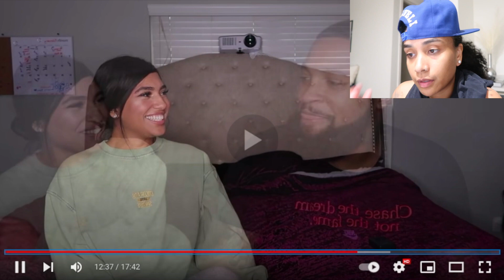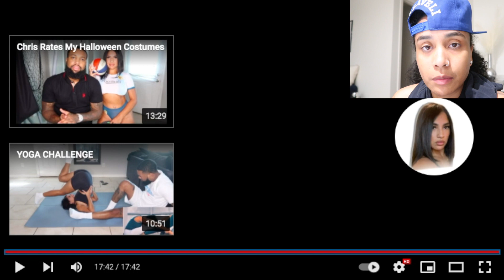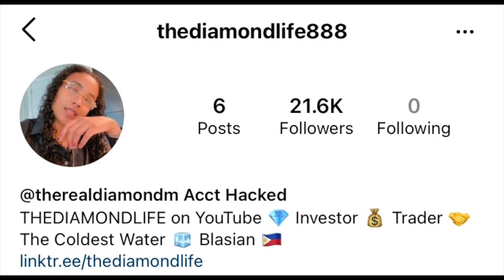I Asked Chris if He Would be my Boyfriend, he said.... Leslie Ines (Reaction) Is he really ready?